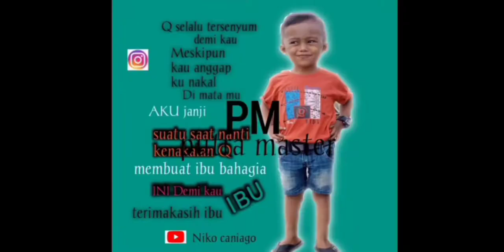udang abon bermutu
udang abon atau udang kecil yg diolah menjdi terasi..didapat kan oleh nelayan
semoga udang ini bermanfaat bgi kita.agar dpat dikonsumsi oleh masyarakat-putra master